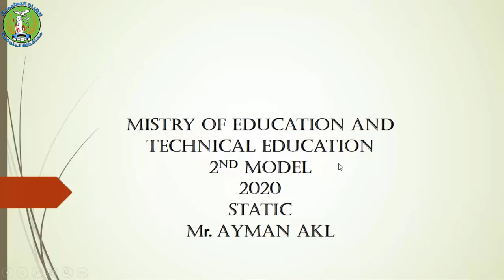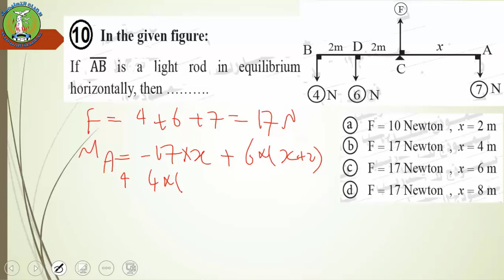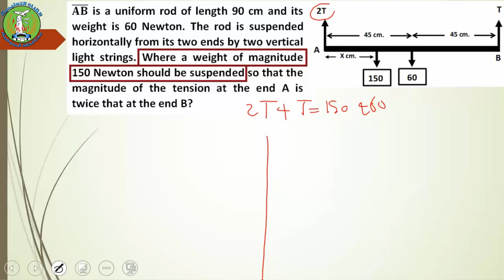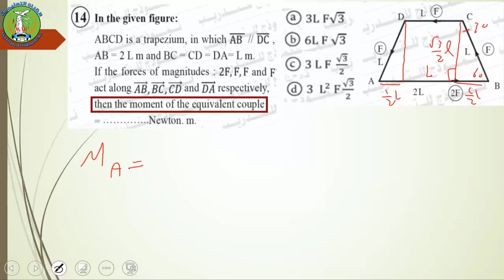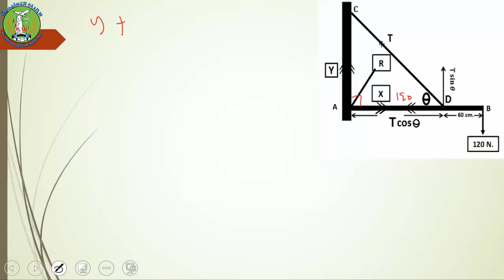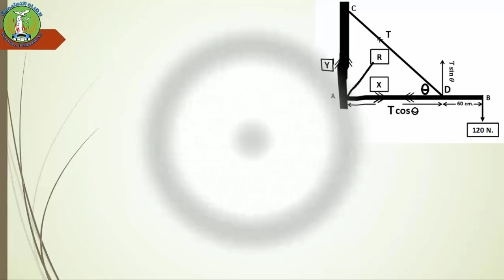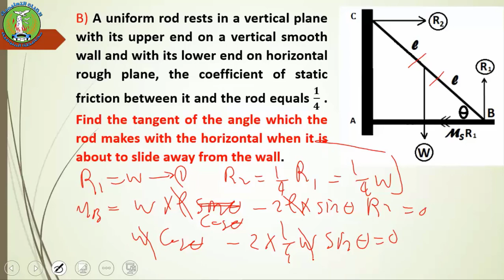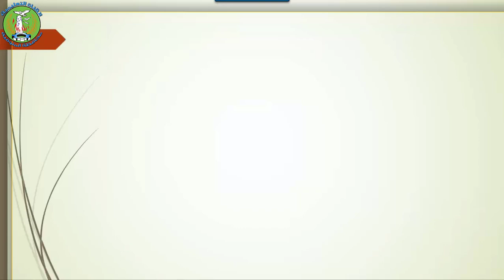حل النموذج الاسترشادي الثاني استاتيكا - ث ع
ا / ايمن عقل